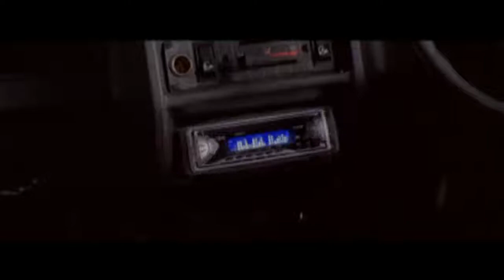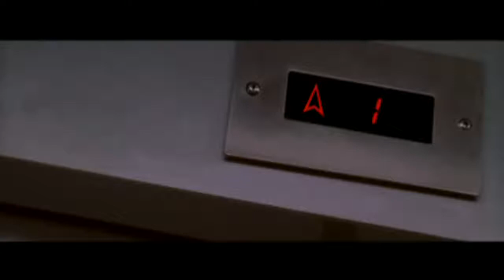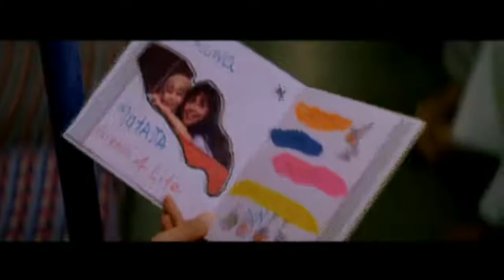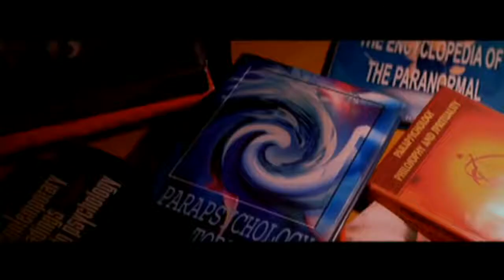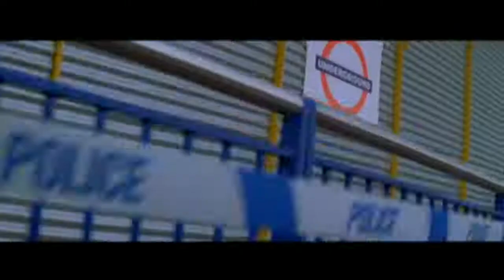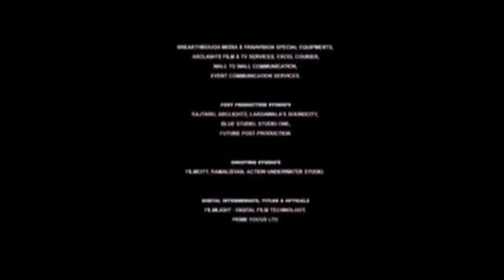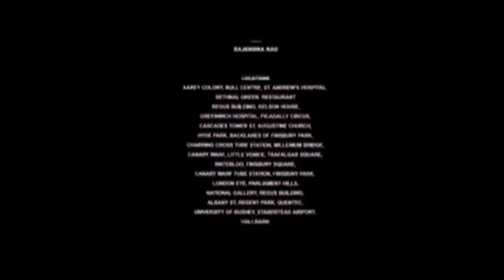Naina Horrorfilme auf Deutsch anschauen in voller Länge, ganze Horrorfilme auf Deutsch anschauen